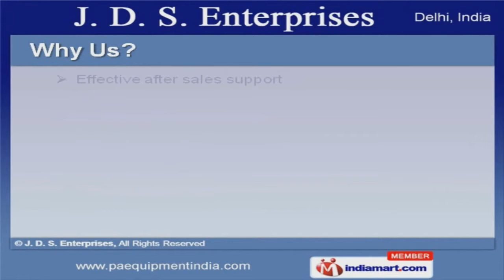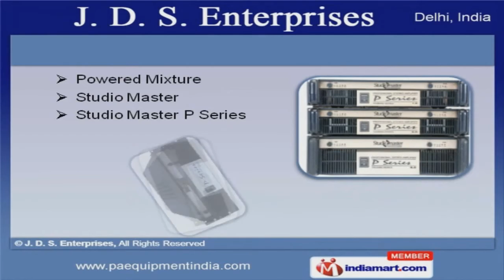Public Address & Audio Systems by J. D. S. Enterprises, Delhi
Welcome to J. D. S. Enterprises, Manufacturer & Service Provider of Audio System & Sound Amplification Systems. The company was incorporated in the year 2006. Our strict adherence to quality & team of highly experienced professionals has helped us to earn present repute in the market. We are well known in the market for our effective after sales support, specialized R& D department, excellent logistic support & customized solutions. Behringer, Aerons & Fidek Sound Equipments are some of our products. Our Ciare & Montarbo Sound Equipments are a class apart. Along with that we offer Nightsun Lighting, Mustang & Sunrise Sound Equipments at market leading prices. We also offer premium grade Event Management, Wedding Planning & Brand Launching solutions. Our Bugera, Small & Large Format Mixtures are one of the best in the industry. We are well known in the market for our Powered Mixture & Studio Master P Series.